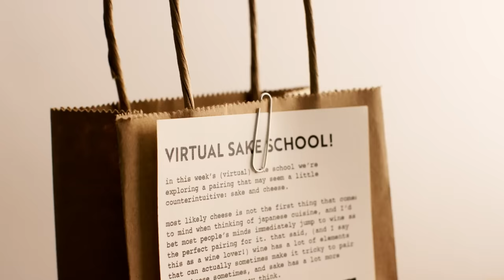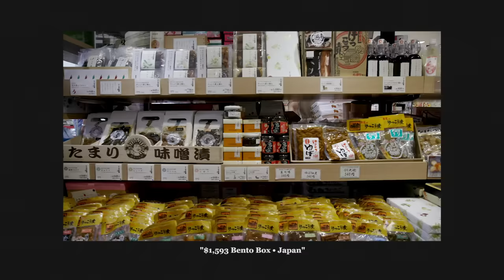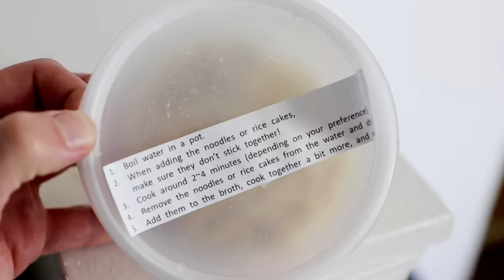$3 Takeout Vs. $129 Takeout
"This is like if there was a garlic bread jellybean"

BuzzFeed encourages everyone to do their part to help slow the spread of the coronavirus with frequent hand-washing, social distancing, and staying at home as much as possible. For the most reliable, up-to-date information, please visit CDC.gov.

Love Worth It? Get the merch!

MUSIC
Never Give You Up_Full
Licensed via Warner Chappell Production Music Inc.

EXTERNAL CREDITS
Spoon By H
Ototo (order through their sister restaurant, Tsubaki)